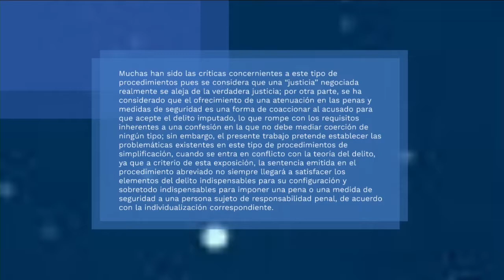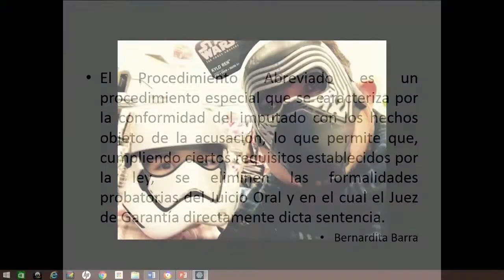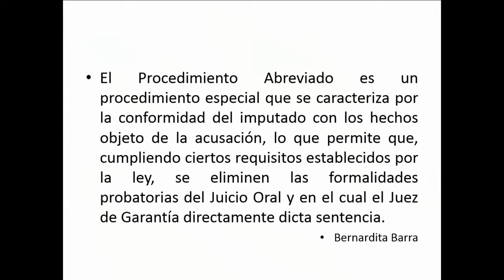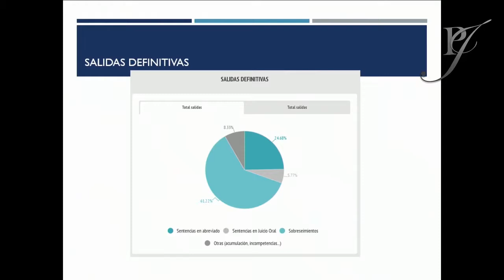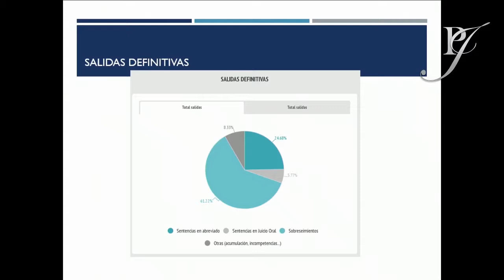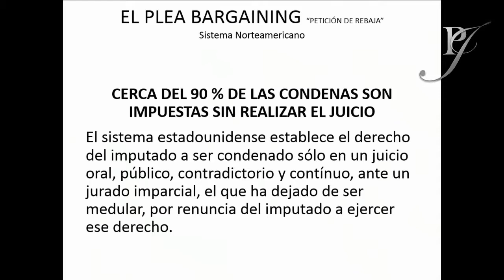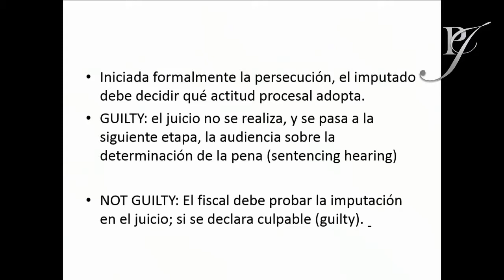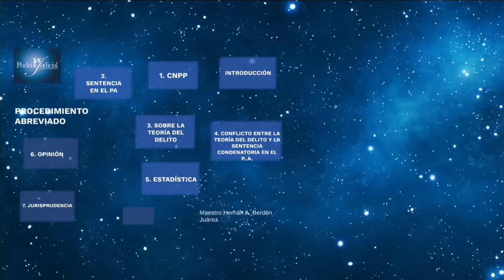Poder Judicial Guanajuato Jueves 22 de Agosto